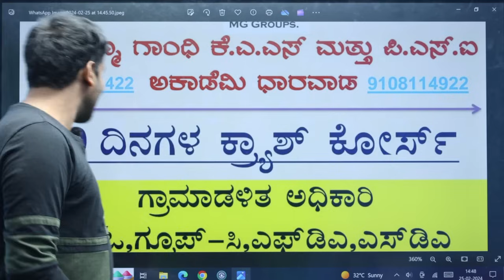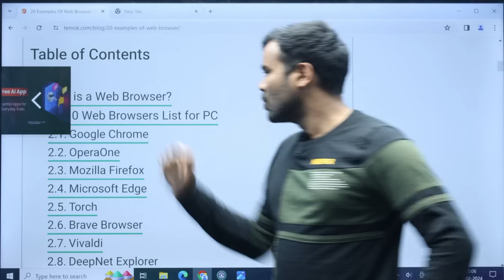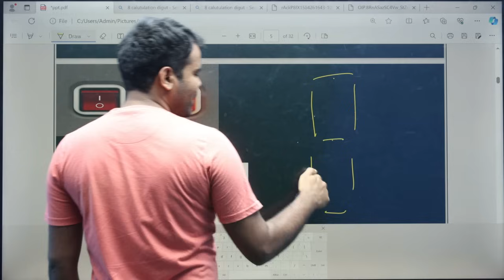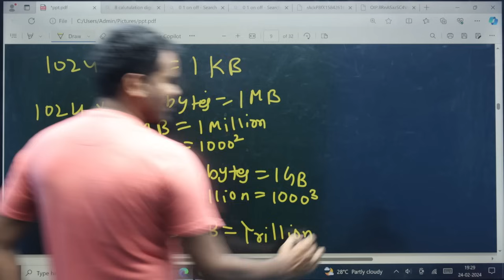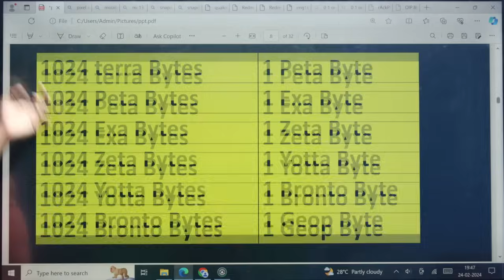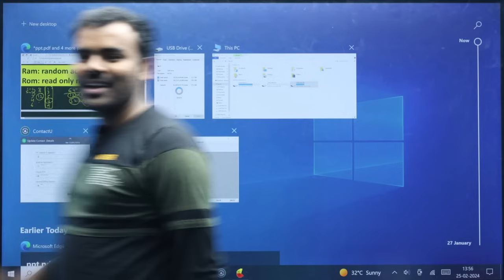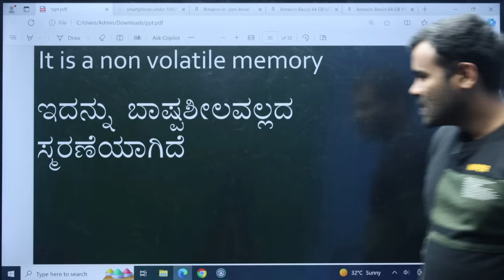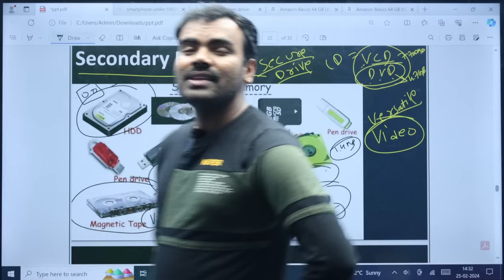Computer Part 2 | ಕಂಪ್ಯೂಟರ್ ಜ್ಞಾನ | Village_accountant | PDO | FDA | SDA | By Suresh_manvi Sir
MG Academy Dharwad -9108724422